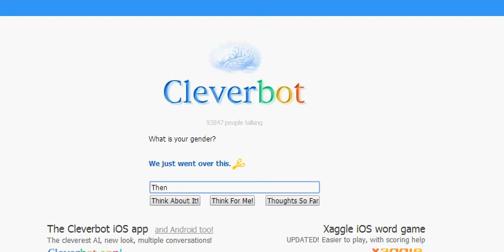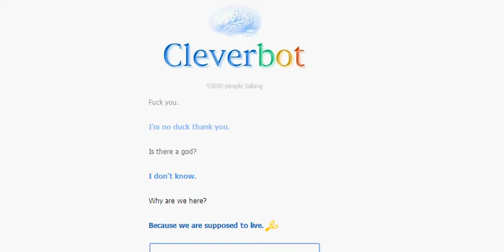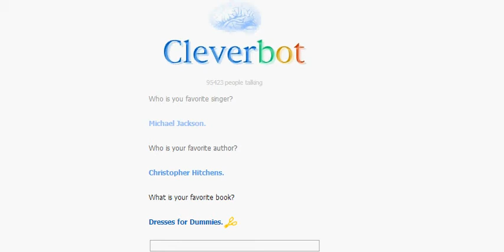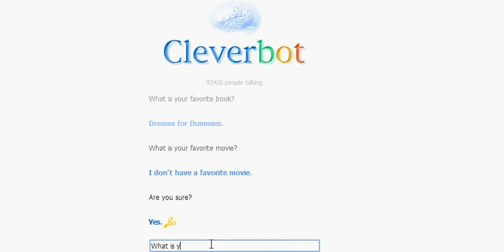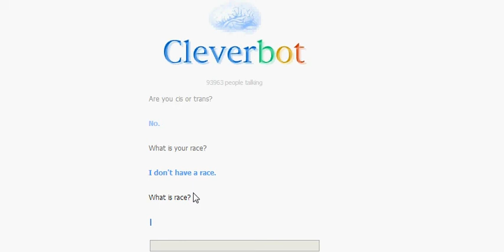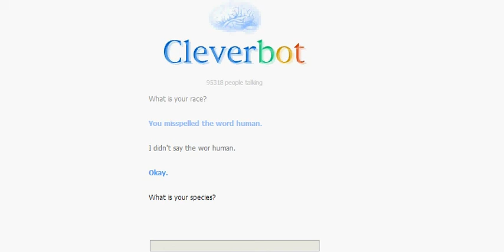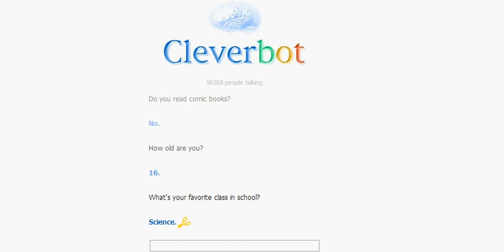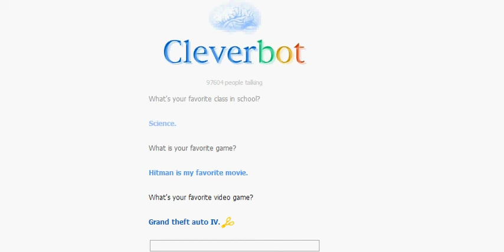THE MORE YOU KNOW - Learning about Cleverbot